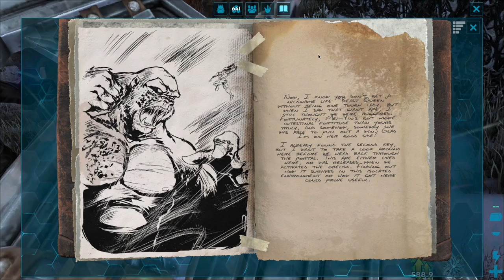ARK | LA DURA VIDA DE LAS MONTAÑAS #21 EpsilonGamex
ARK SURVIVAL EVOLVED Gameplay en Español con Omega y The Bri!

EpsilonGames
o EpsilonGamez XD como lo escribas